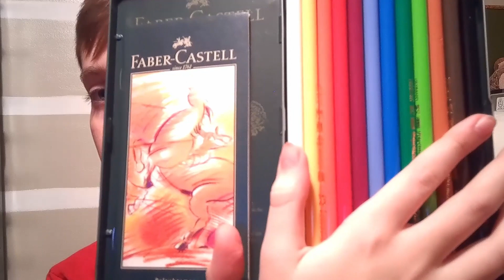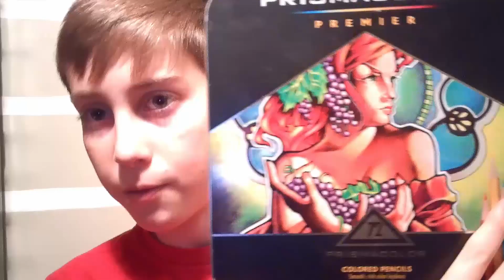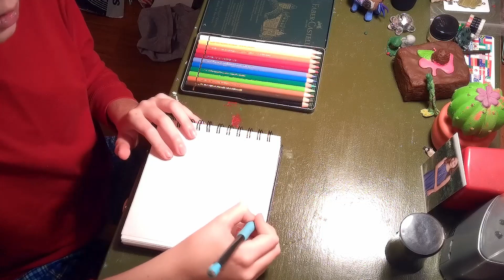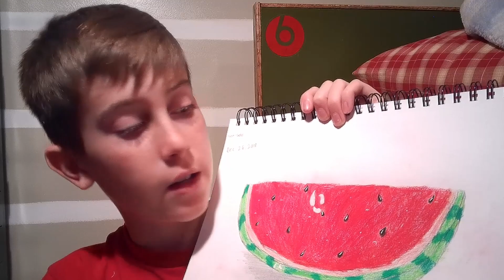Faber Castell V.S. Prismacolor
Connor tests both Faber Castell and Prismacolor to find out which is the number one brand.

Also, leave suggestions in the comments. We do read them.